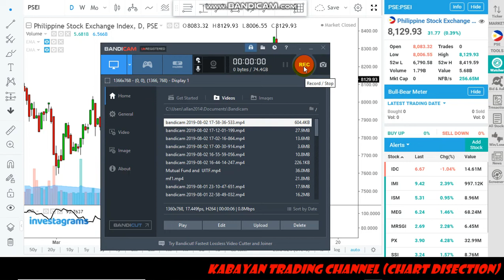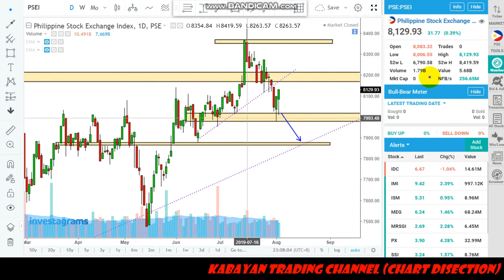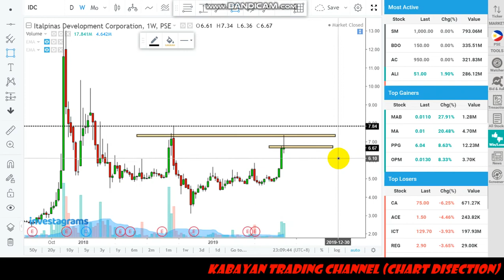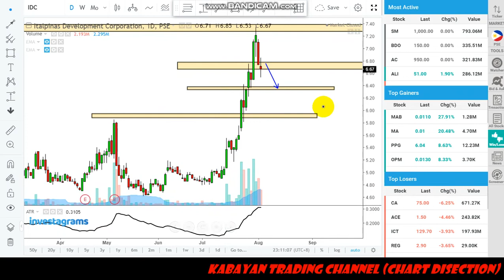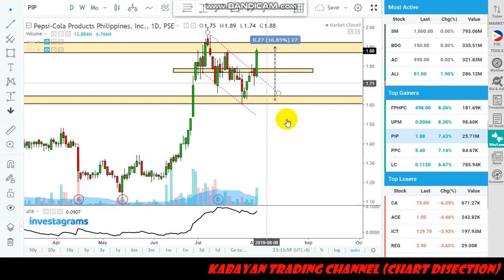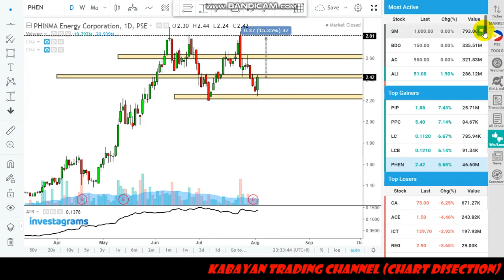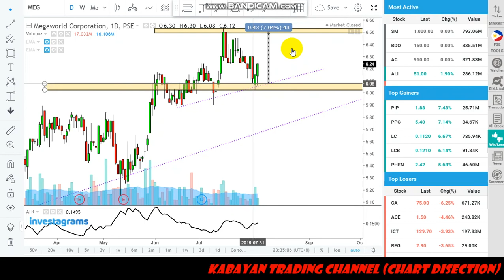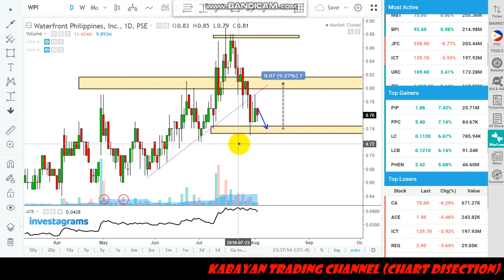Stock Chart Review Aug 2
Trade Dissection for the past Week
What the Market did last week and what it will possibly Do by next week
Comment If you have Chart REquest
Also, I need Feedback for more improvement